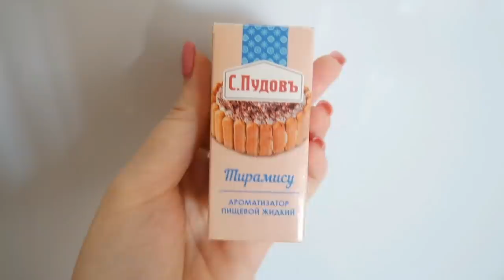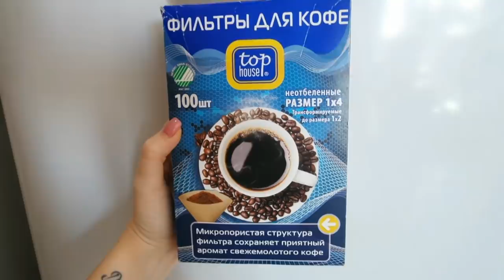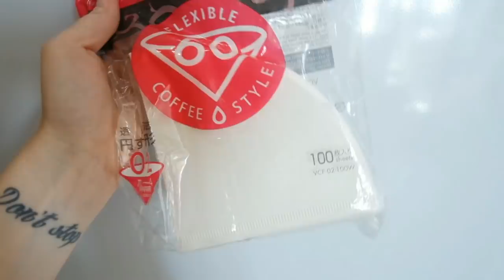Кофе ЛАТТЕ в домашних условиях/ 2 вида приготовления кофе SilenaSway_Силена Вселенная